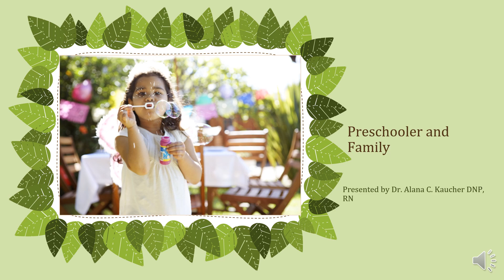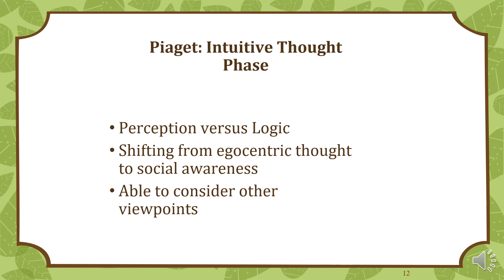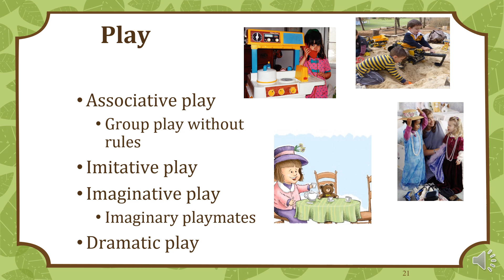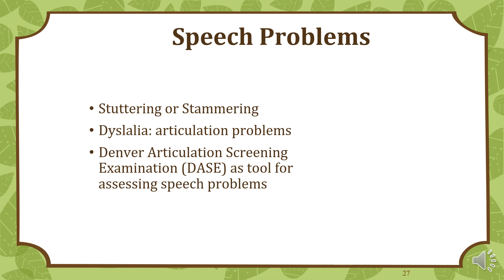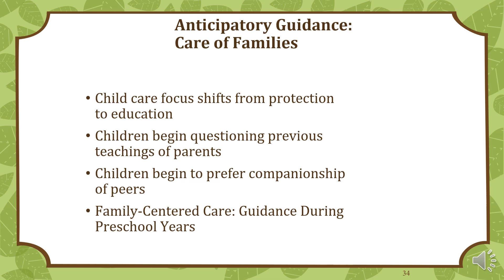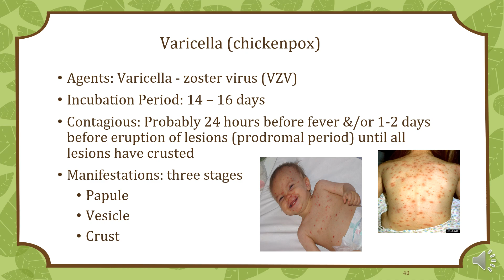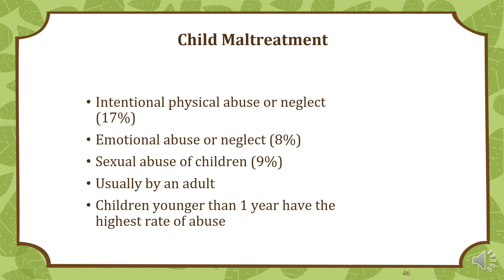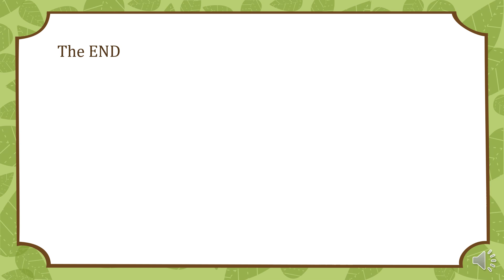Chapter 33 Preschooler and Family